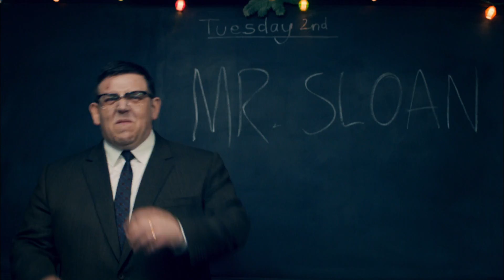Mr. Sloane - Trailer [HD] Deutsch / German (FSK 6)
Herzerwärmende Story, punktgenaue Witze und Superstar Nick Frost – was will man mehr? Jetzt auf DVD

Mit den gescheiterten Versuchen einer Ehe, einer beruflichen Karriere und sogar eines Suizidversuchs, ist der in Watford lebende Jeremy Sloane (Nick Frost) weit davon entfernt, 1969 als ein erfolgreiches Jahr zu bezeichnen.
Aber mit einem neuen Job in Sicht und der Telefonnummer
einer möglichen neuen Liebe, könnte sich Mr. Sloanes Pech schon bald in Glück umwandeln. Doch wie so oft steht er sich dabei selbst im Weg…

Superstar Nick Frost glänzt in dieser absolut liebenswürdigen Comedy – Serie! Die neue Britcom-Serie als Original mit deutschen Untertiteln - jetzt auf DVD